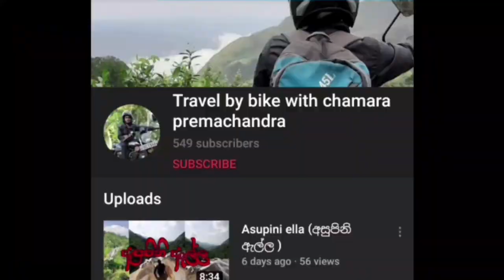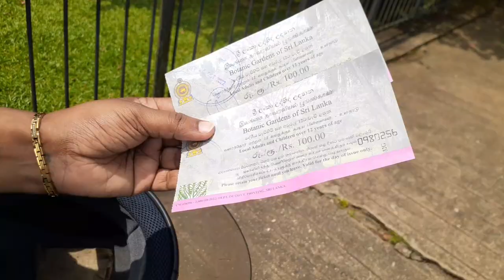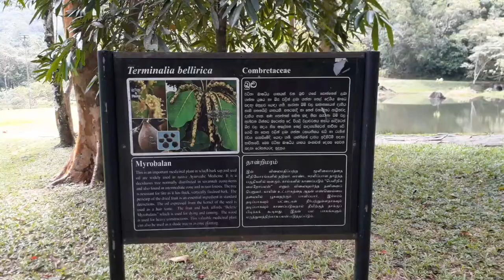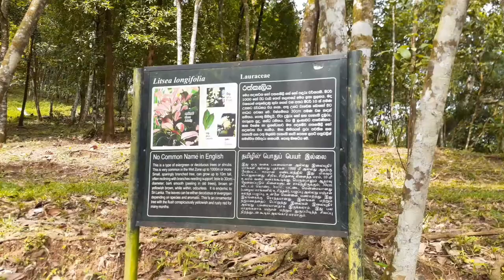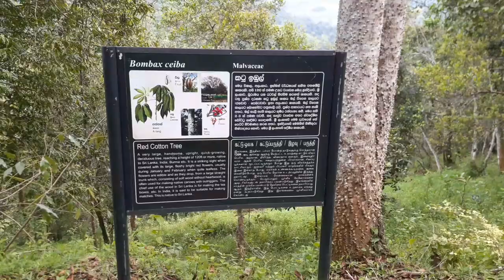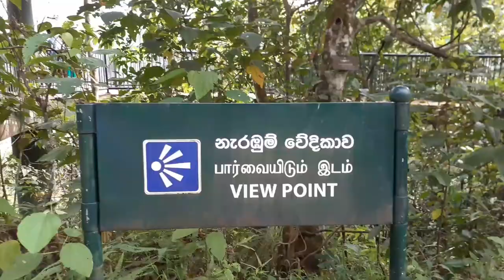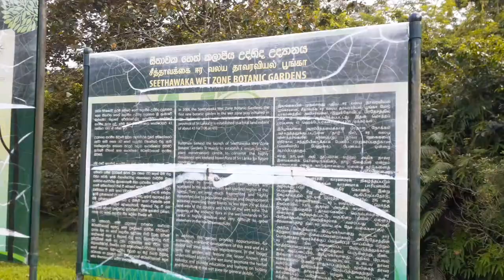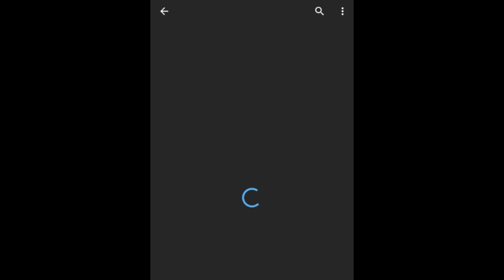Seethawaka Botanical Garden